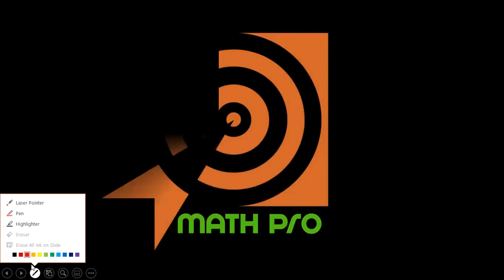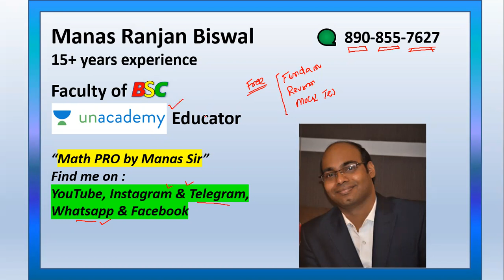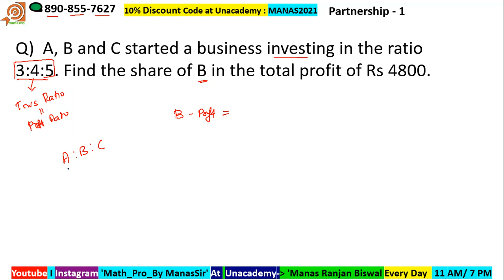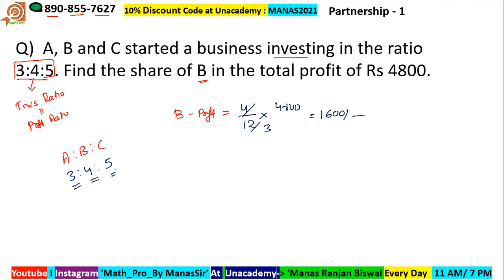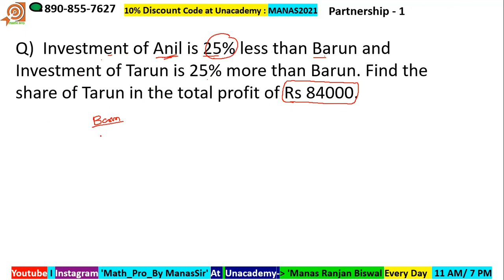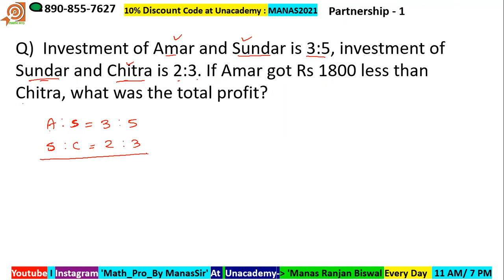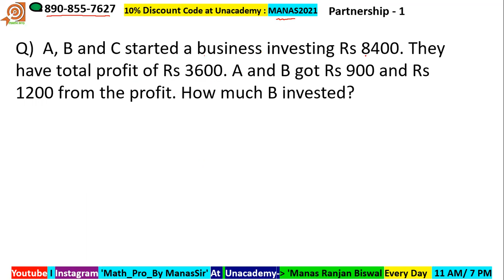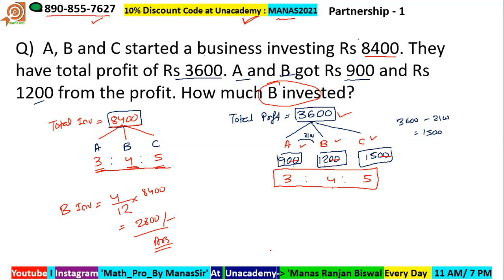Partnership Part 1 Complete Concept & Important Questions in Odia for ASO SI Banking SSC Railway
Unacademy Unlock Code : MANAS2021
 Todays class on Unacademy : Boat & Stream Revision at 4 PM
Todays class on Unacademy : Mock Test and Discussion at 7 PM

I will discuss the Complete Concept of Partnership for all exam and discuss important Questions with shortest method ever.

Hi, My self Manas Ranjan Biswal, having more than 15 years experience in teaching quantitative Aptitude for all competitive examinations like Banking, SSC, Railway, CAT, XAT, AFCAT etc.

Faculty of BSC ( Banking Services Chronicle)
Educator at Unacademy

Better among Banking or SSC or Railway